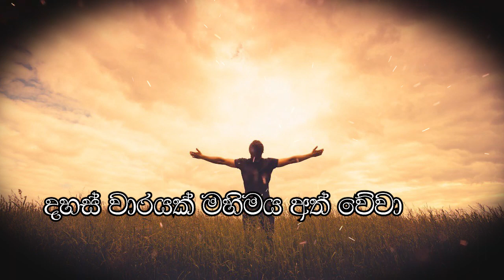Ma Kaduwe Obai Ma Haduwe Obai Ma Miduwe Obai (මා කැඩුවෙ ඔබයි මා හැදුවේ ඔබයි මා මිදුවේ ඔබයි සමිදේ )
From Dahami Sithak CD Album

Lyrics Rev. Fr. Terrence Kithsiri Perera

Singing Rev. Fr. Terrence Kithsiri Perera and Kurusa Dahana Choir